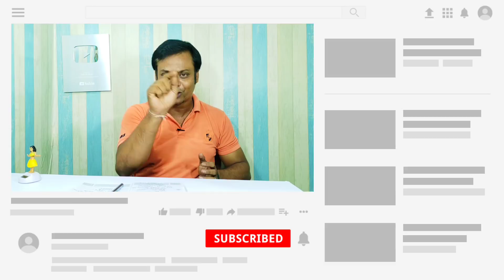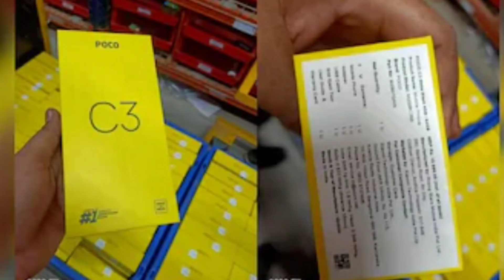Upcoming phones 2020 ! Mi 10T & 10TPro ! Budget এ সেরা ফোন গুলির জন্য Wait করুন ! Bangla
This Video is about Upcoming Smartphones 2020. Best Budget aphone Under 20000. Mi 10T & 10T Pro Launching Soon. Apple iphone 12 & 12 mini Launching Soon. Best Upcoming Smartphones in 2020.